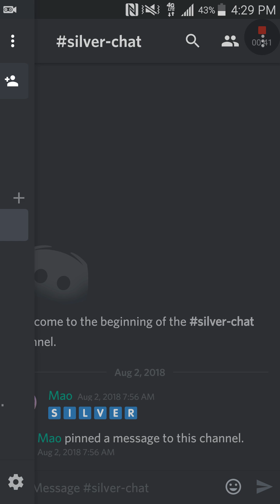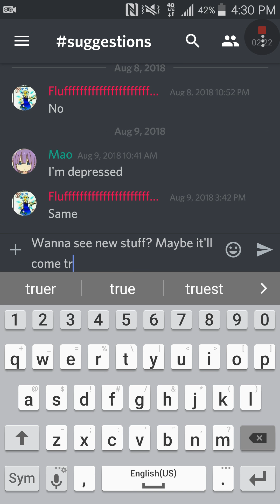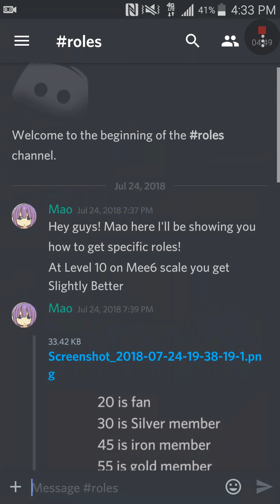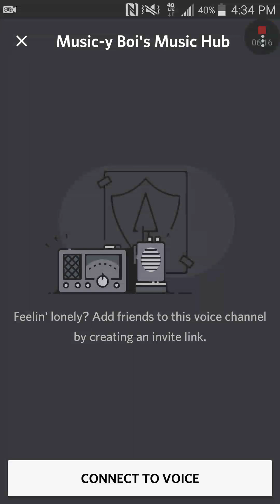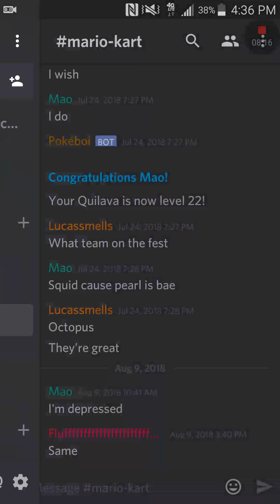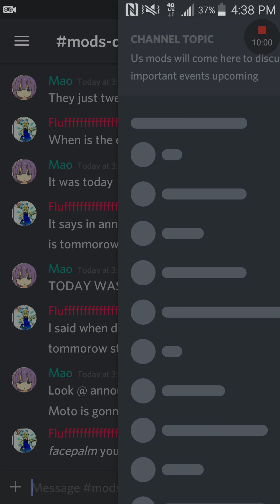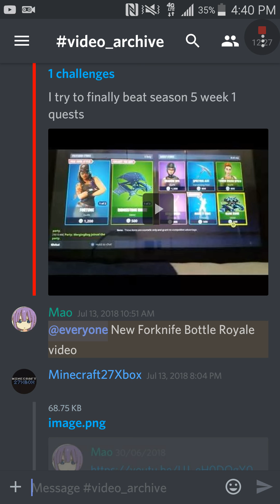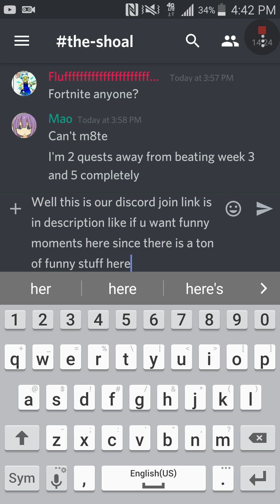Our Discord Tour :D